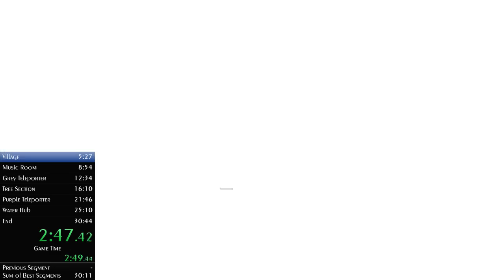FEZ any% Clockless (ver 1.1) 30:21 PB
Run starts around 1:40 in